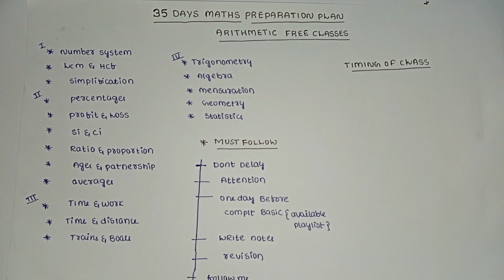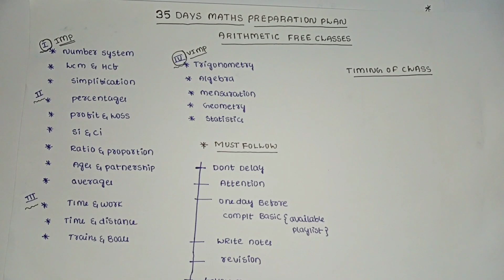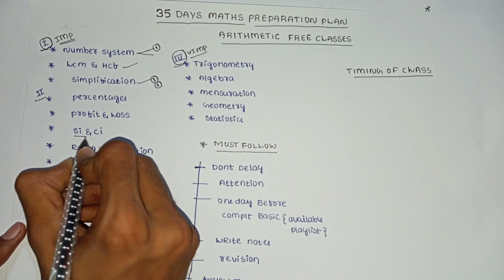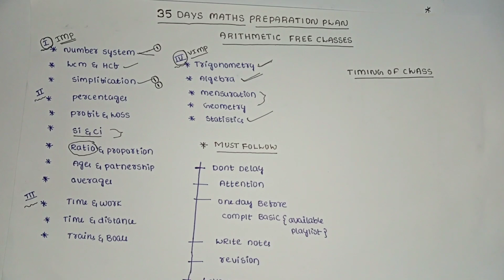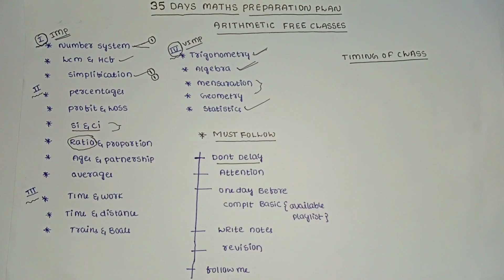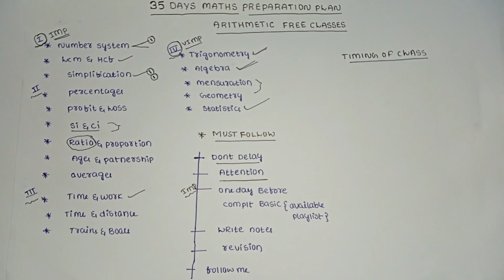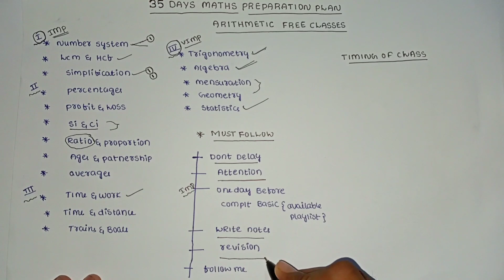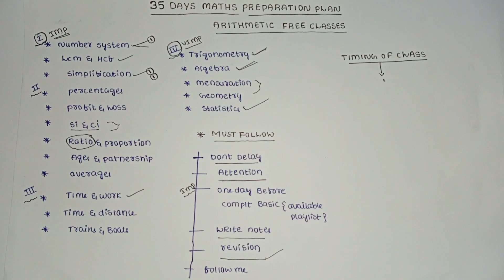rrb ntpc and group d free previous papers topic wise explanation | rrb ntpc maths previous papers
*RRB NTPC &GROUP D 2020 Whatsapp group links,

ఈ క్రింద ఉన్న ఏదో లింక్ పై క్లిక్ చేసి, ఒక్క గ్రూప్ లో మాత్రమే జాయిన్ అవ్వండి. ఎందుకంటే ఇన్ఫర్మేషన్ అన్ని గ్రూప్స్ లో ఒకటే ఉంటుంది.*

💁 *మీ మిత్రులందరికీ షేర్ చెయ్యండి* 💁